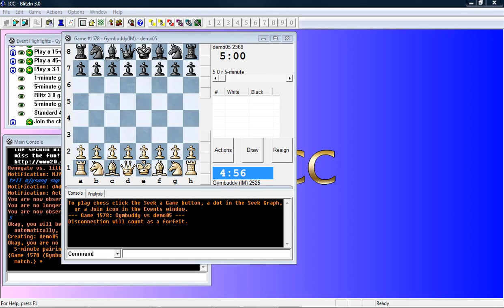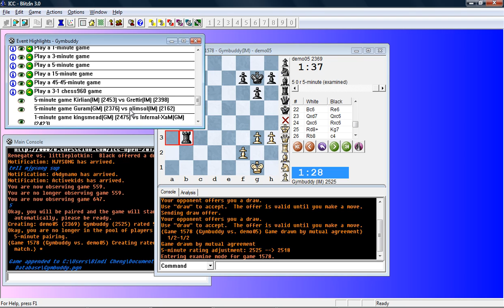Blitz Chess Commentary Gymbuddy(IM) - demo05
Took a brief hiatus to play chess. I was thinking of analyzing a game or two from my recent tournament but most of them are too painful to play over so I decided to play a bad game instead :-D